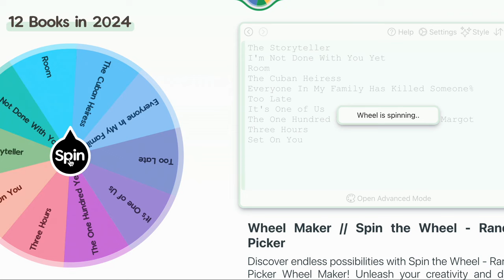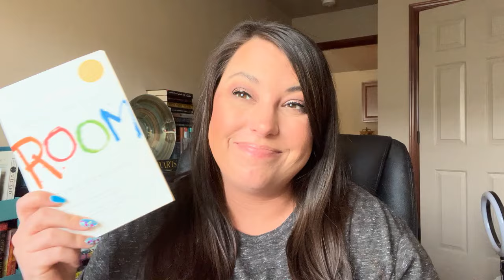February Spin Vlog Keeping Up On My Goals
Finally posting my spins vlog from February- trying to keep myself as accountable as possible!  Sometimes reading just takes you on a journey...

Books Mentioned:
📘The Collected Regrets of Clover- Mikki Brammer
📘Room- Emma Donoghue

Want to join Book of the Month?

Check out Scribd for great audiobooks and ebooks!  If you use this link, you can get 60 days for free:

I love audiobooks- have you checked out Libro.fm? Sign up for Libro.fm to listen to great audiobooks AND help support your favorite local bookstore.  After that, it's $14.99/month, just like Audible, or you can just pay and listen when you want to for the book's cost.

I sell my gently used books on PangoBooks!

I was so excited to be reached out to by Javy- I'm really enjoying this coffee!

Amazon Wishlist